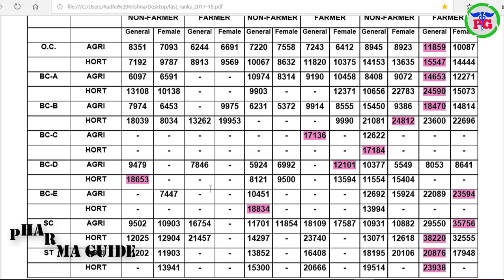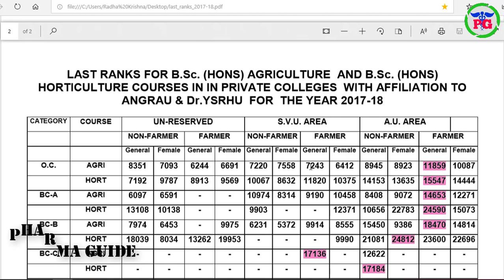AP EAMCET 2019 Bi.P.C అగ్రికల్చర్ హార్టికల్చర్ కోర్సుల వివరాలు &ర్యాంకుల పూర్తి సమాచారం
 Google+: goo.gl/C2FVHR
CREATORS CHOICE
My Tripod